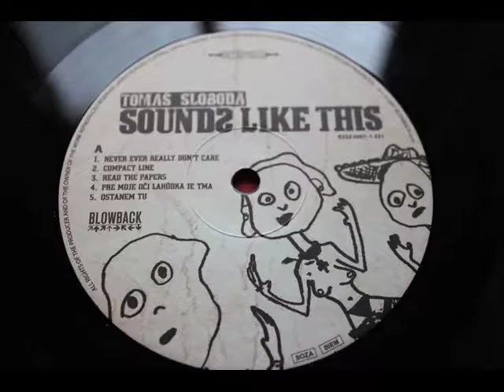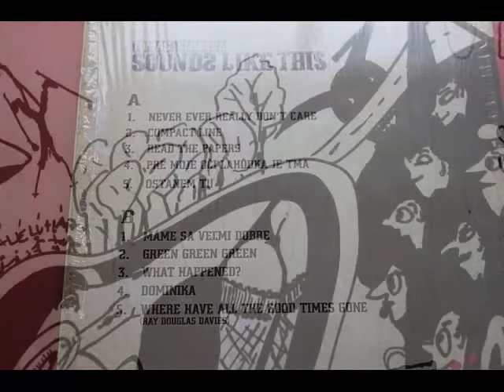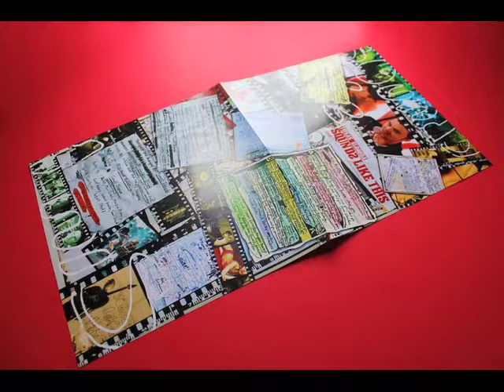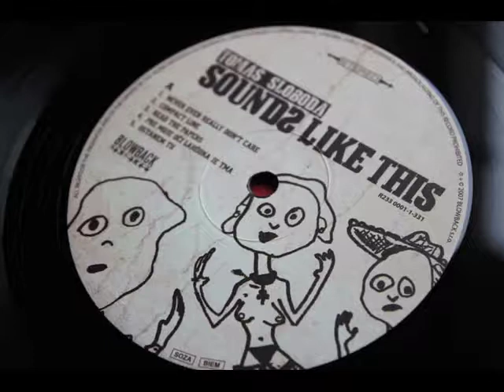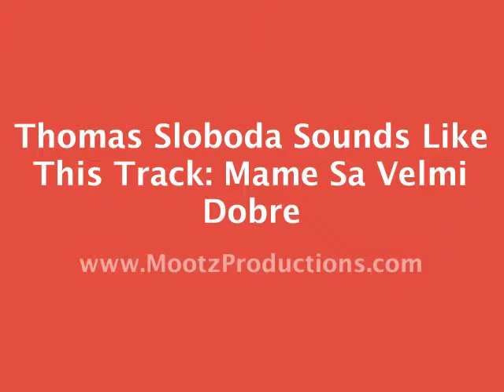Thomas Sloboda Sounds Like This Track: Mame Sa Velme Dobre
Thomas Sloboda Sounds Like This Track: Mame Sa Velme Dobre: Actual recording from the vinyl: A fantastic Psychadelic, Progressive rock feel to this album, released in 2007 by Thomas Sloboda. The music is awesom through out and I feel that this albam deserves to be showcased the package was kindly sent to me by Josef Stopka for my opinion on the audio quality. The lovely package contains a beautiful thick and chunky 200 gram vinyl and a glossy picture insert making this a nice desirable album to have and own in your collection. For more great albums like this please visit our new website at Mootz Productions.